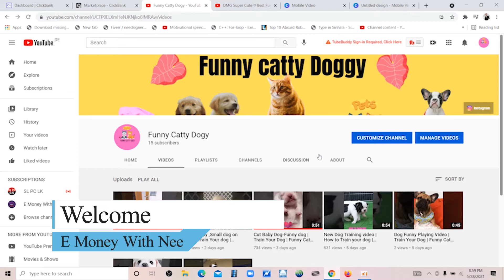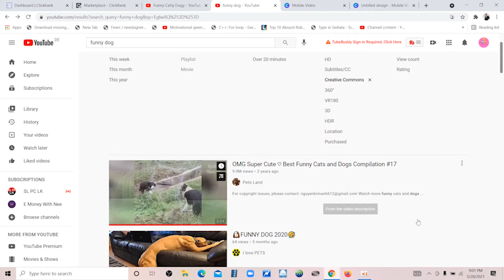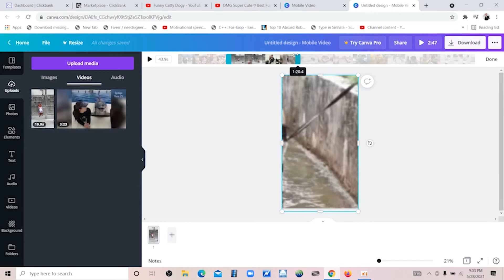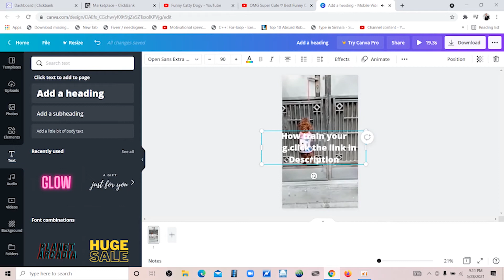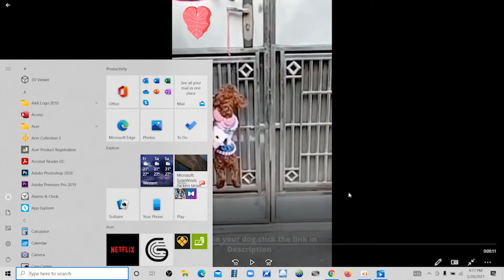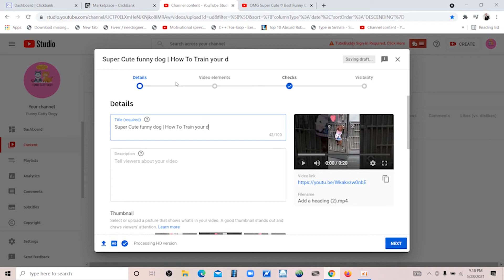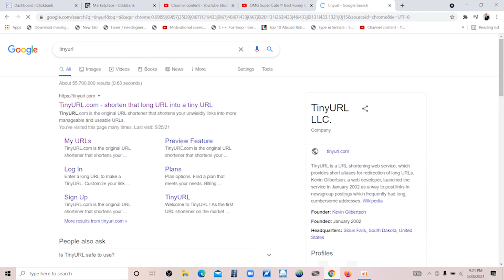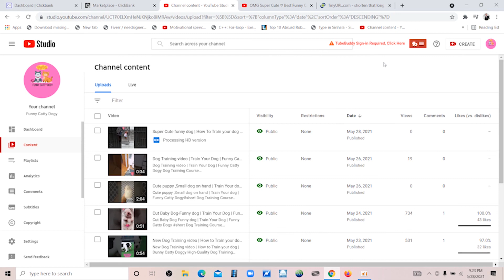How to Get Unlimited traffic from YouTube 2021 | Affiliate marketing | E Money With Nee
අද  මම  අරන් ඇ වි ල් ලා  තියෙන්නේ අලුත්  video series  එකක්  එක්ක .මේ  series  එකේදි  කතා කරන්න හිතා  ගෙන  ඉන්නේ  affiliate marketing ගැන .Digistore  24 ,amazon affiliate  වගේ  සුපිරි  affiliate  marketing  method  ගොඩක්  ගැන  කතා  කරන්න  හිතා  ගෙන  ඉන්නවා.
අද video එකේ  තියෙන්න  amazon  affiliate ලින්ක්   promote  කරන  විදිය .මේකට මම  use  කරන්නේ  intagram ,youtube ,facebook  වගේ  social media  platform  .මගේ  videos  ඔක්කොම  බලන්න .හැමදේම පැහැදිලිව කියලා  දෙනවා